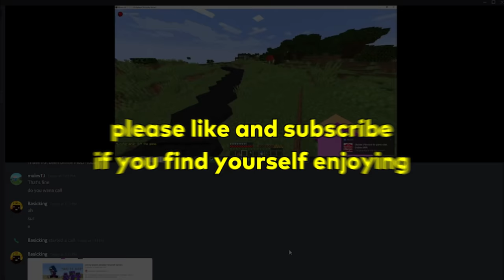I CONQURED my Friends SMP...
I CONQURED My Friends SMP... I made many people in this minecraft smp mad, and might of ruined/griefed some in the process... (Sorry!)

This Video is VERY Much Inspired By The Epic @Leowook ty for the amazing idea! ^_^

►Socials 👈

Watching the whole video through also helps a TON!
(Also liking the video is a good way to support me!)

►Keywords, Tags, etc (•_•)

►If you made it down here comment “10:52 anyone else see that lol” (its to prank people, nothing is actually there lol)